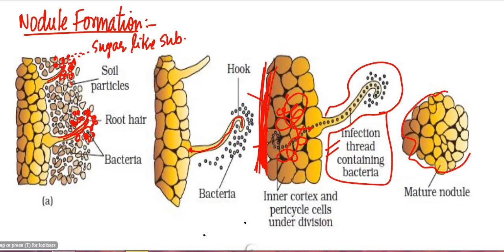Mineral Nutrition In Plants For NEET , AIIMS & CBSE Class 11th Biology ( Part 2 ) Nitrogen cycle